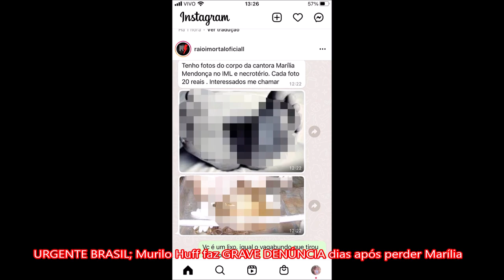URGENTE BRASIL; Murilo Huff faz GRAVE DENÚNCIA dias após perder Marília Mendonça, e pega com surpres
URGENTE BRASIL; Murilo Huff faz GRAVE DENÚNCIA dias após perder Marília Mendonça, e pega com surpresa fãs

REDES SOCIAS